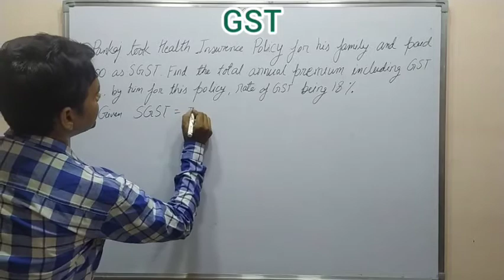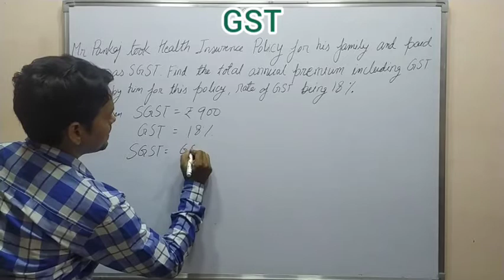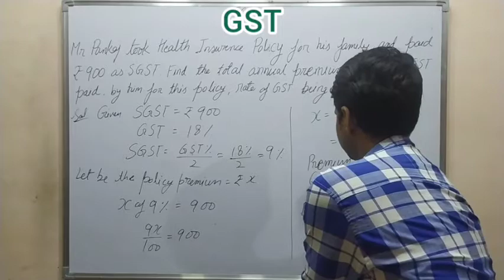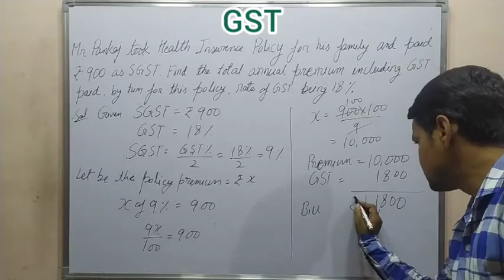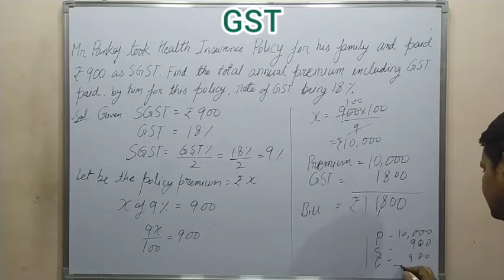Mr pankaj took health insurance policy for his family and paid 900 as SGST find the..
10th ICSE GST